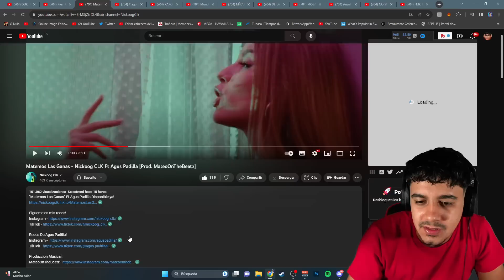(REACCIÓN) Matemos Las Ganas - Nickoog CLK Ft Agus Padilla [Prod. MateoOnTheBeatz]